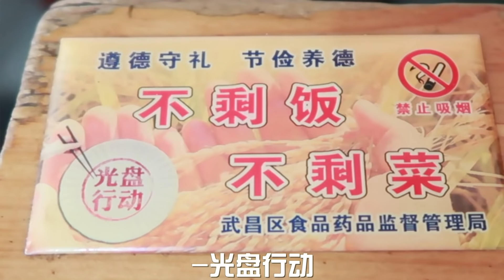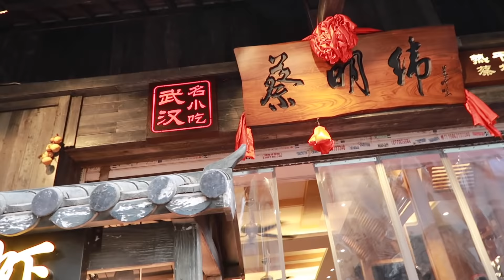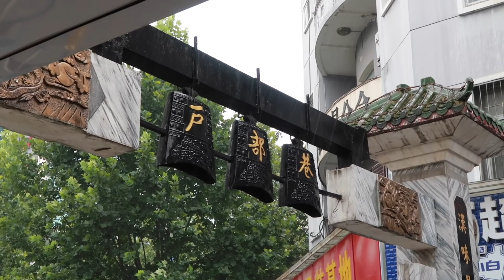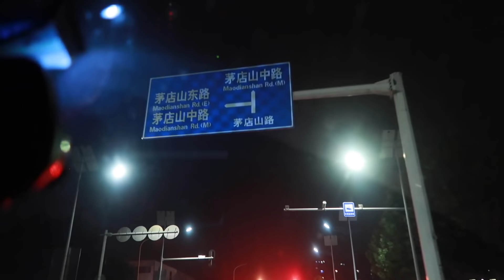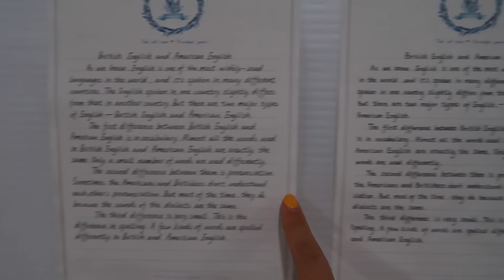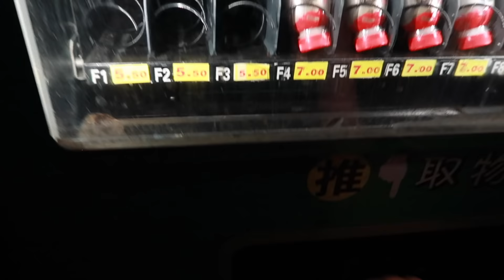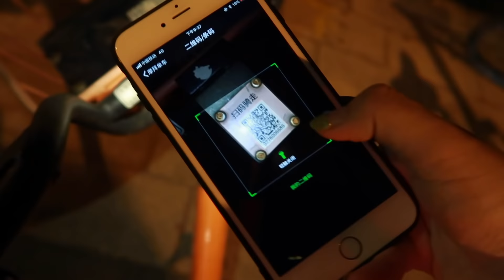吃遍武汉VLOG/过早/油焖大虾/蟹脚热干面/回高中母校 | ItsRossieRao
大家久等了！充满烟火气息的武汉VLOG来啦！全是美食和欢乐！
这也是回国VLOG的最终篇，看得我又想回去了！

⬇视频中提到的好吃的⬇
❏赵师傅天天红油热干面
一定要吃油饼包烧麦 外酥里糯！

❏户部巷
怪味糯米包油条是我的最爱！大家还可以尝试热干面、豆皮、汤包、烧麦、糊汤粉、面窝，武汉的早点真的很丰富！

❏沈记蟹脚热干面
里面的酱汁配上热干面真是绝了！每次去吃都还是觉得很好吃！意犹未尽！

❏巴厘龙虾&靓靓蒸虾
武汉最有名的两家吃虾的店 油焖大虾 蒜蓉蒸虾都是招牌！靓靓家的凉面也很好吃！

*还推荐大家去东湖绿道骑行！超舒服！

🎵BGM
Happy Days
厨房交响曲2
Fading
下一站茶山刘 - 房东的猫
Home - Michael Buble

📷相机: Canon G7x Mark II
💻编辑软件: Final Cut Pro X